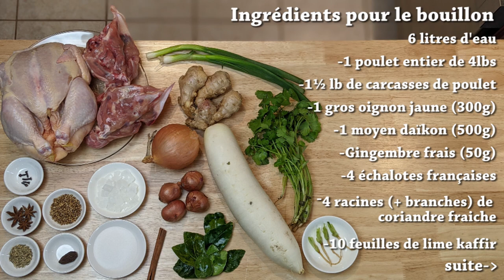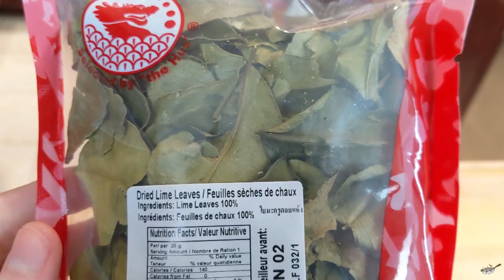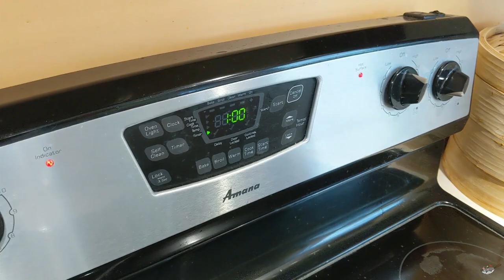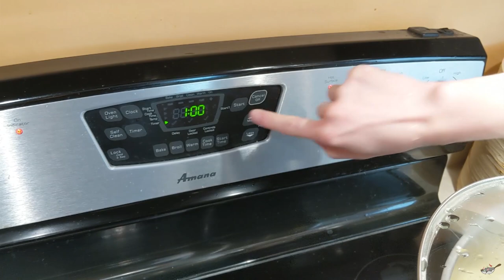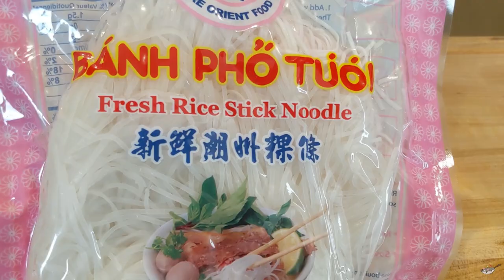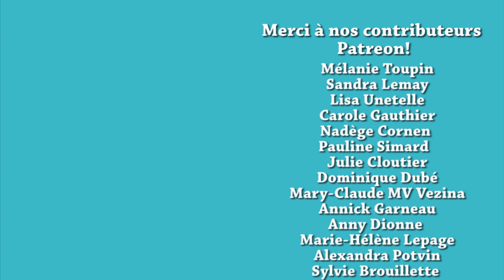VRAIE SOUPE TONKINOISE AU POULET (PHO GA) - VIETNAMESE CHICKEN PHO SOUP - HOP DANS LE WOK!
✦Boules pour infuser les épices
✦Passoire à mailles ultra fines
✦Poêlon The Rock